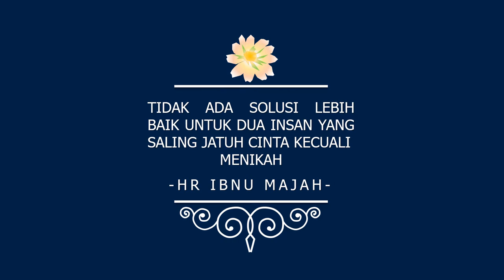085383904419- Jasa pembuatan video promosi/iklan resmi di Cikakak, Cikembar, Cikidang,